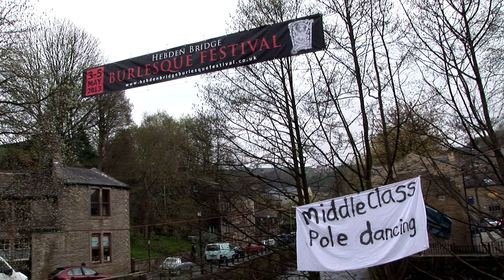The Secrets of Burlesque Trailer